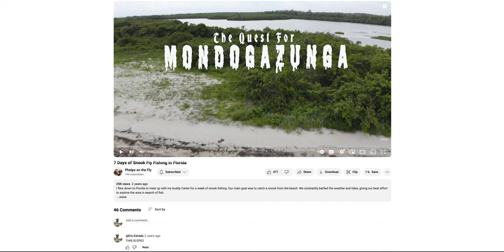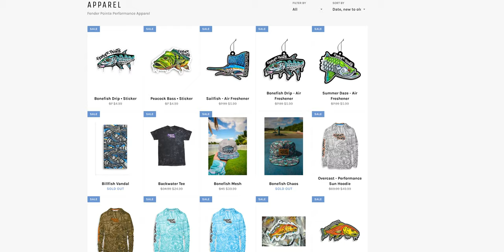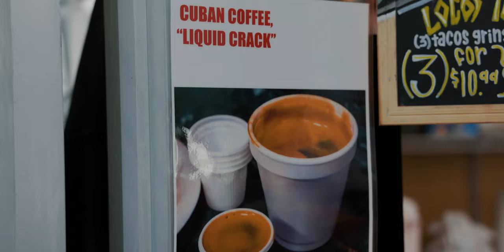The First BIG COLD FRONT got THEM CHEWING!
The man @PhelpsontheFly came to visit all the way from Montana! We had tarpon in our sights, and fly rods in our hand. Join us as we venture out around town in search of the silver king. You'll see us fish south florida canals, creeks and salt ponds. Our hopes were high, but the temps were low! The first cold snap of the year rolled in on us and made things a bit strange. But we had plenty fish come to hand despite the sudden change in the atmosphere.

Amazon Wish List:

Thank you all for the support! Follow along on my journey, as I'm having a blast making all these videos.

Fly Fishing Gear:
My Favorite Redfish Fly Rod
My Favorite Redfish Fly Line
My Favorite Redfish Reel: Nautilus Reels CCFx2

Tacoma Mods:
Floor Mats
TRD Pro Style Grill
Raptor Lights
TailgateFX Lettering
Grill Badge